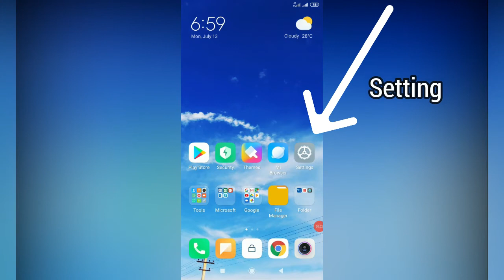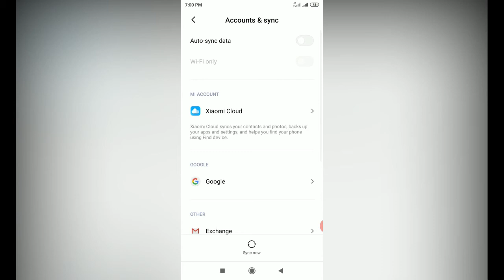How to Remove a Google Account from an Android Phone Mi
Here is the way to remove your gmail account from your MI phone. Very simple way. This video will helpful for you.

If you like this video, leave your thumb up.